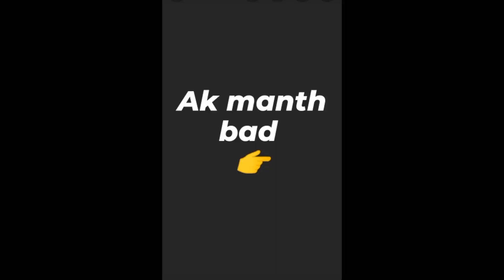✨paddy seeds parming 🌾